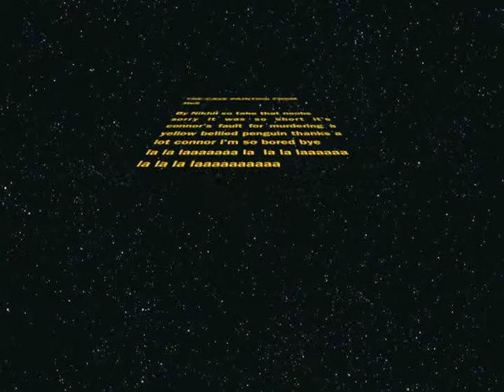Nikhil's Animation - The Cave Painting from Hell